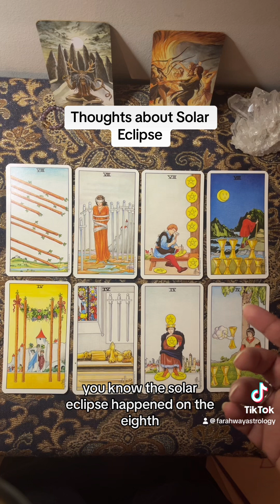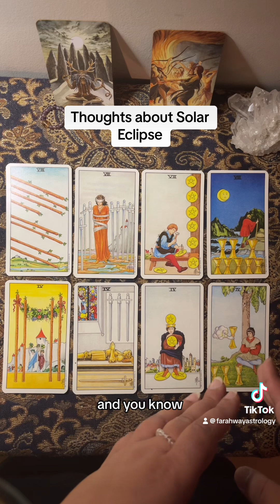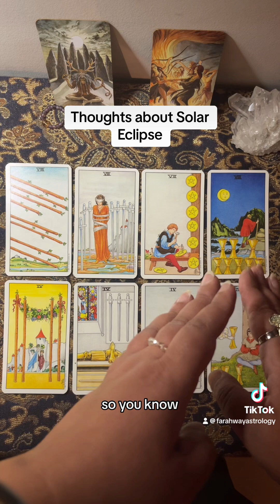Thoughts about the Solar Eclipse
Thank you for the likes, comments and subscribes. ☺️❤️